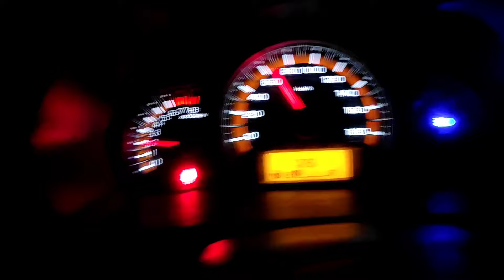100 subscribe ho gye aaj 🥰 thanku so much.,